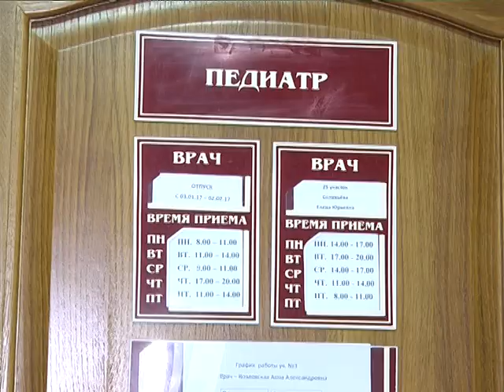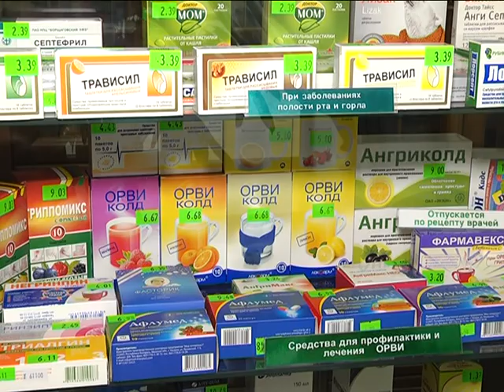2017-02-01 г. Брест. Эпидемическая ситуация по гриппу и ОРВИ. Новости на Буг-ТВ.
Начало февраля – это именно то время года, когда подъем заболеваемости гриппом и острыми респираторными инфекциями «правят бал». Несмотря на то, что, в настоящее время эпидемическая ситуация по заболеваемости гриппом и ОРВИ на территории города и района, по словам медиков, стабильная и благополучная, лишняя профилактика никогда не помешает.